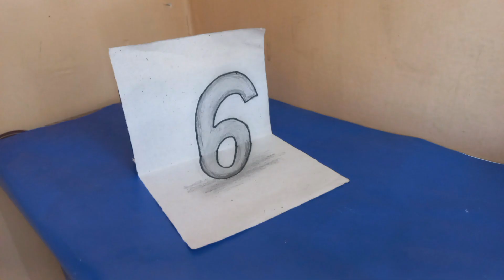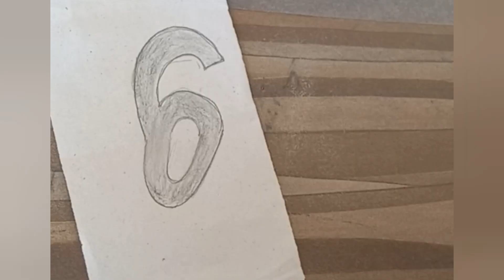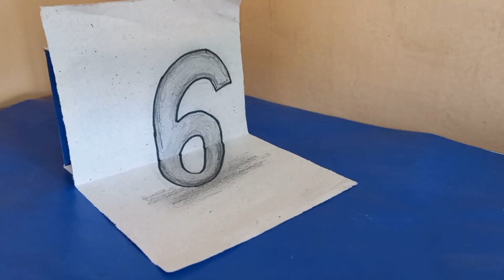how to draw 3d letters.